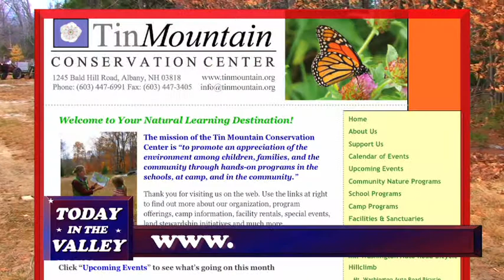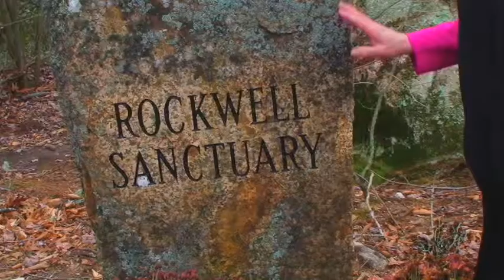TIN MOUNTAIN CONSERVATION CENTER ON TODAY IN THE VALLEY -- TI-TV.com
DONNA DOLAN SHOW AND TELLS THE STORY OF THE TIN MOUNTAIN CONSERVATION CENTER, IN CONWAY NH.  A WONDERFUL RESOURCE, IN THE MT WASHINGTON VALLEY OF NEW HAMPSHIRE,.   TMCC SUPPORTS ENVIRONMENTAL EDUCATION AND PROGRAMS FOR ALL AGES, ACCESSING OUR BEAUTIFUL TRAILS IN THE WHITE MOUNTAINS OF NH AND WESTERN MAINE.